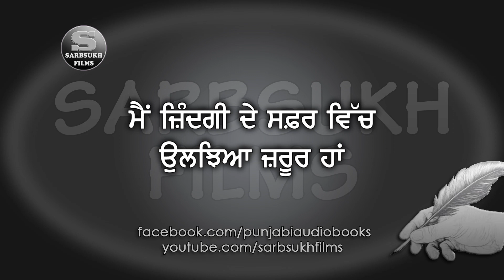ਤੂੰ ਤਾਂ ਮੇਰੀ ਜਾਨ ਹੈਂ - You are my life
Tu Taan Meri Jaan Hain
A Punjabi Poem
Writer : Dr. Davinder Singh Jitla
Voice ; Sarbjeet Singh
Graphics: Jugraj Singh

Inspiring speech in Punjabi
inspiring stories in Punjabi
Thought provoking quotes in Punjabi
Motivation in punjabi language.
Punjabi inspiring quotes
Punjabi life changing talk
Motivation in punjabi
Motivational video in punjabi
Read along punjabi
sarab sukh films